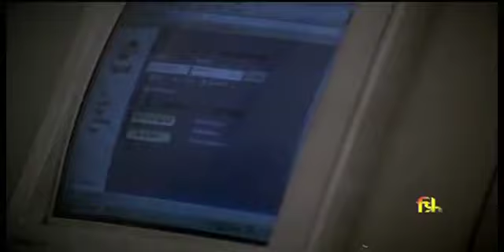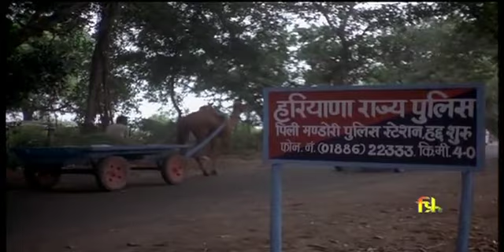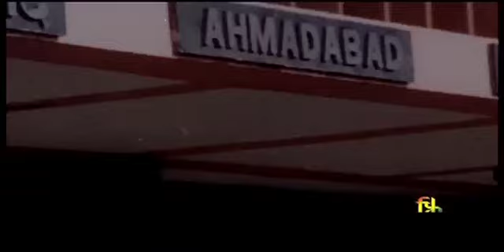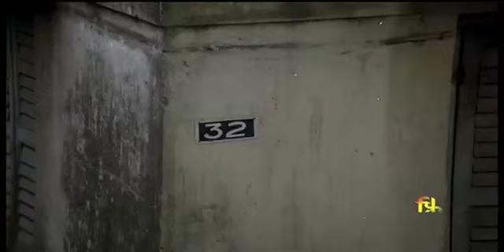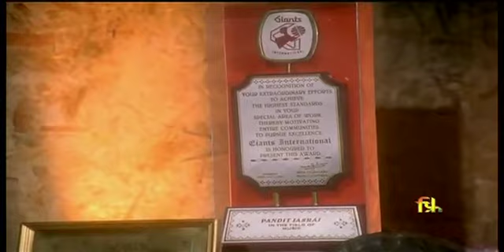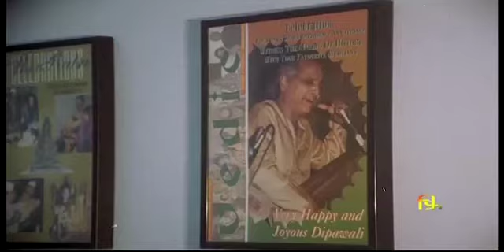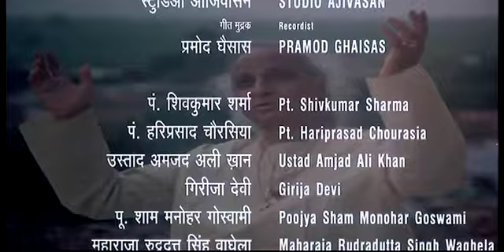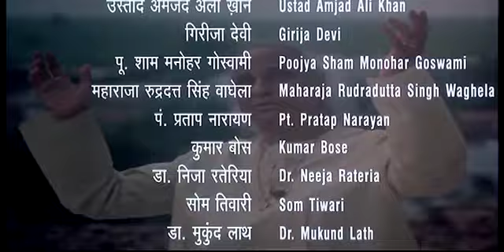The Journey of Sangeet Martand Pandit Jasraj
Pandit Jasraj is an Indian classical vocalist. He belongs to the Mewati gharana of Hindustani classical music.